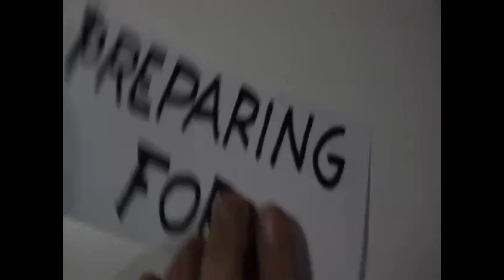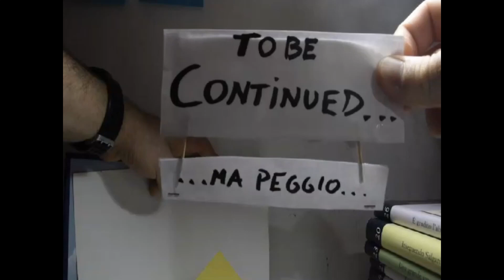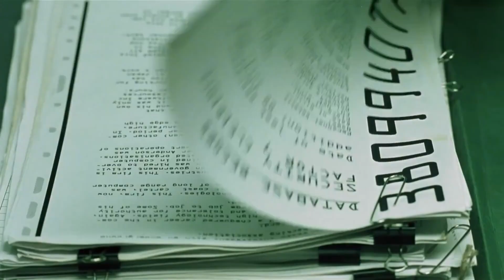Nuovo Teatro Dematerializzato seconda parte